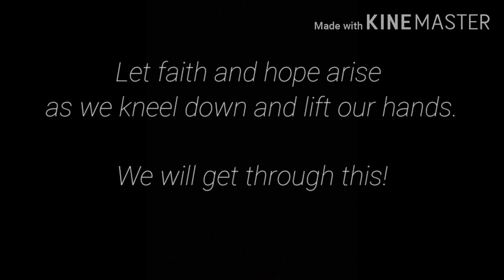Rise-Up by John Kenneth Dael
- Isaiah 40:31

Officers and Alumni of JRU Chorale and Teatro Rizal offer a song of hope and prayer for everyone especially for our frontliners. We will rise-up.